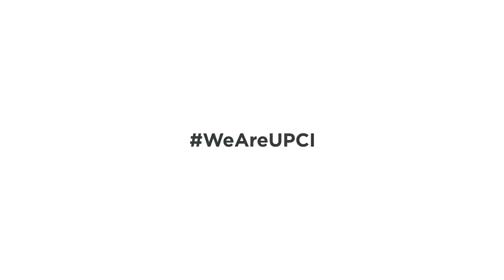WeArePhoenix UPCI WeAreUPCI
✅ Ser parte de la Comunidad Universitaria Phoenix es una gran oportunidad, no te pierdas la experiencia de pertenecer a una de las universidades con mayor prestigio en el Estado de México para ser un experto de la ingeniería Biomédica, Biotecnología o Energía con un enfoque Bilingüe, Internacional y Sustentable; Nuestr@s Docentes altamente calificados tienen un mensaje para ti 👇